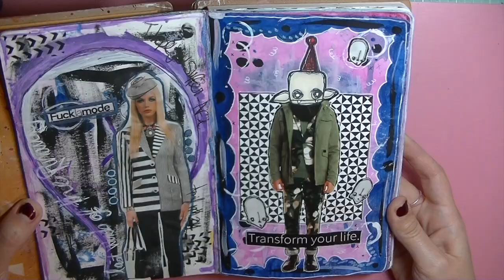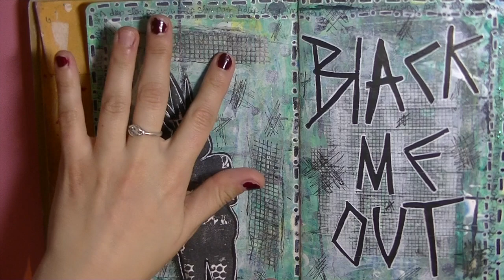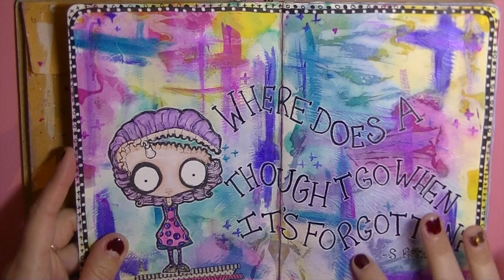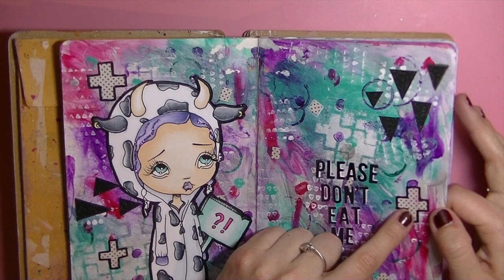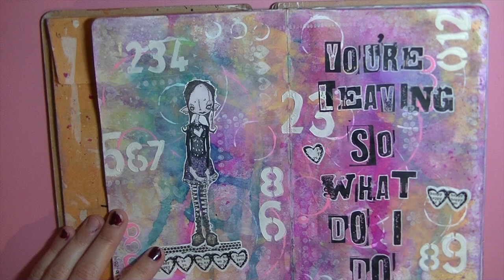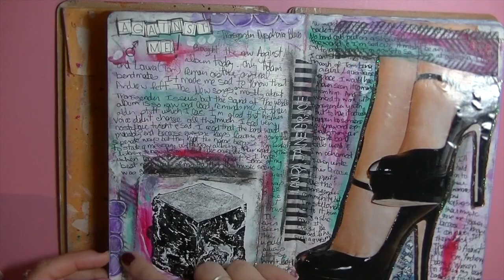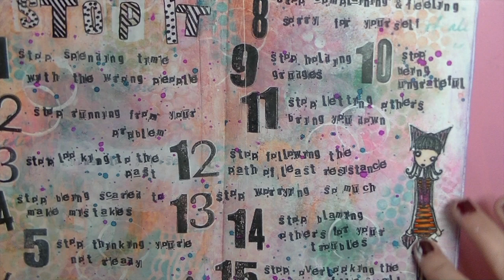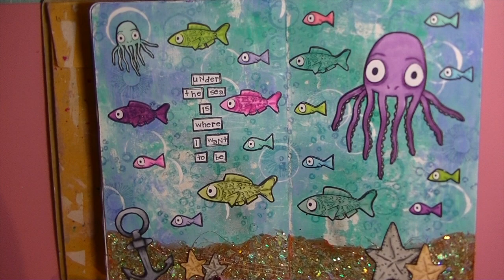Mini Art Journal Flip Through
Hello, i wanted to share my mini dylusions art journal, I've been working on it all of 2014 but never got around to sharing the pages.

Come say Hi in my Facebook group!!